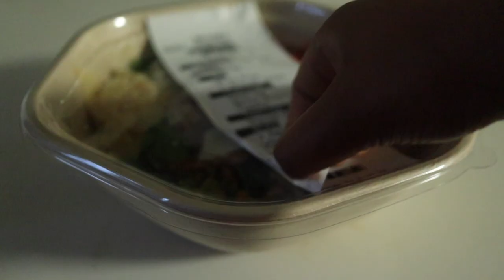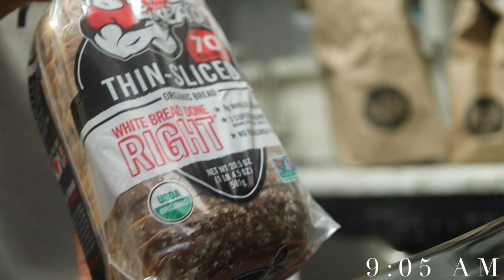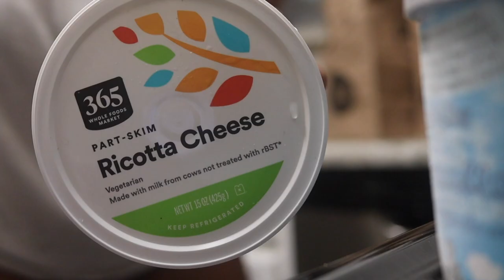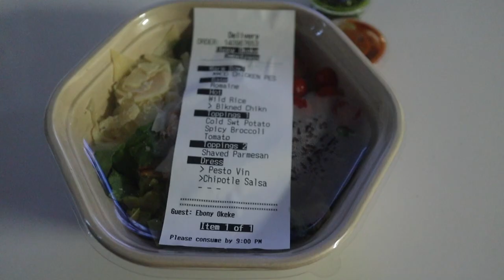Everyday Soft Life Vlog | Healthy Habits. Self-Care. Shop with Me. Home Decor Haul. Life Update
Hello Dolls, this is my days in the life of a homemaker vlog.This is all about living a soft life every day & how that may look realistically. Let's do a bit of luxury shopping at Louis Vuitton, Home decor stores, Aritizia and more. I do a little home decor and homemaking/ cleaning supply haul. I also try out the Whole Foods grocery delivery order and more. I prioritize soft living & living a soft life every day.

Episodes to Help! 🎥